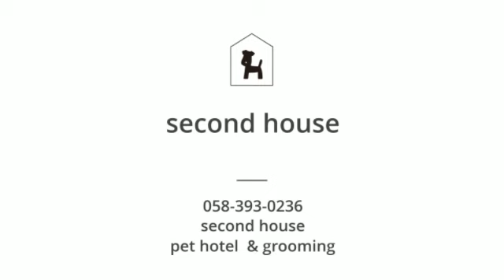2018/04/26 play room